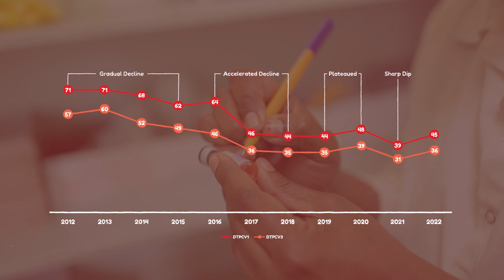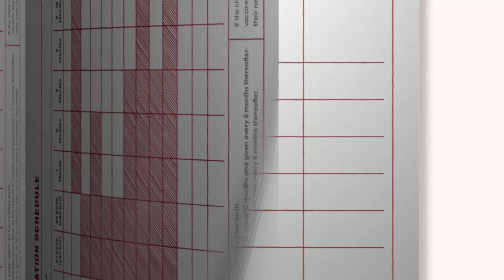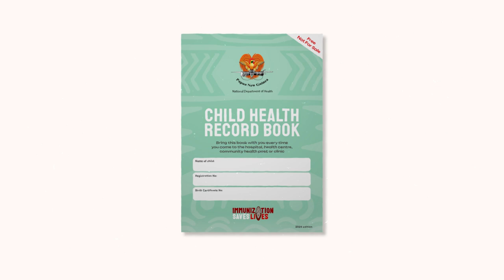UNICEF Childhood Vaccination Launch Reel